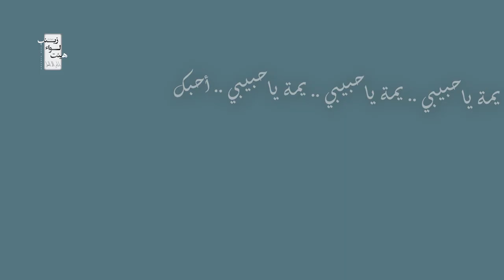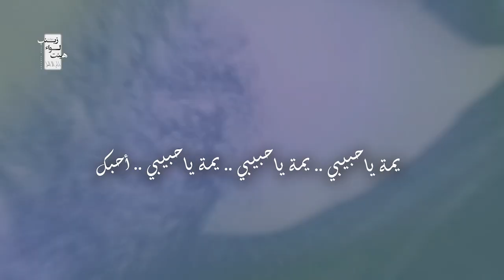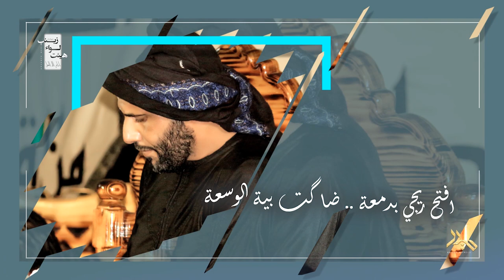ملا حيدر الفريجي || كمر نايم || 2019 هيئة لواء زينب (ع)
هيئة_لواء_زينب (ع) مخيم سيد الشهداء (ع)
ملا حيدر الفريجي || كمر نايم || 2019
 Mullah Haidar al-Furaiji kmer naim